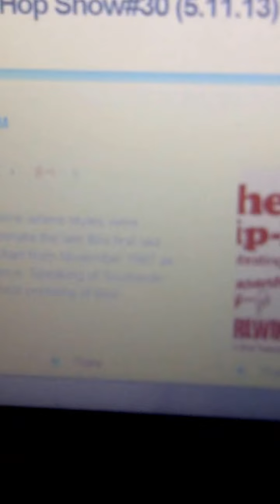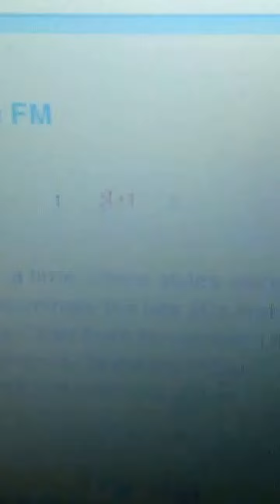GET DOWN with the D Ds KANE FM 13